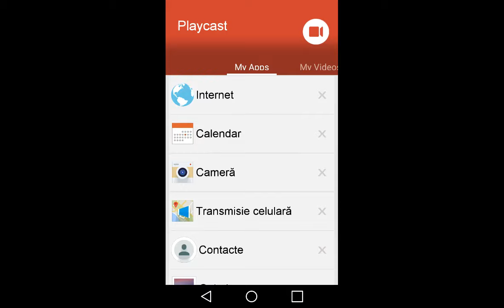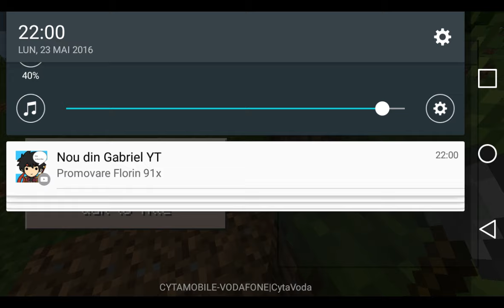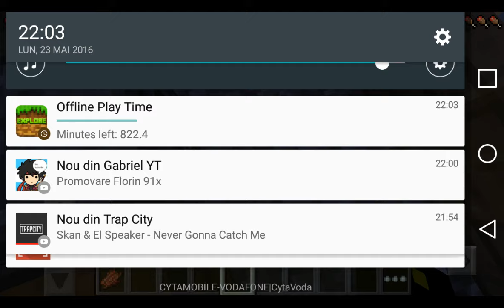Primu meu video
Daca va place dati like